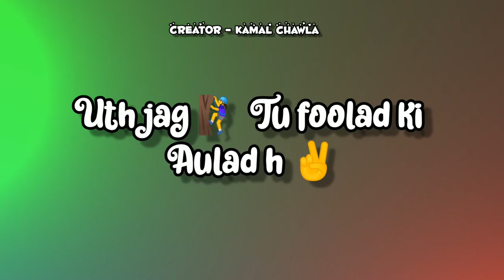foolad khasaaalachahar motivationsong